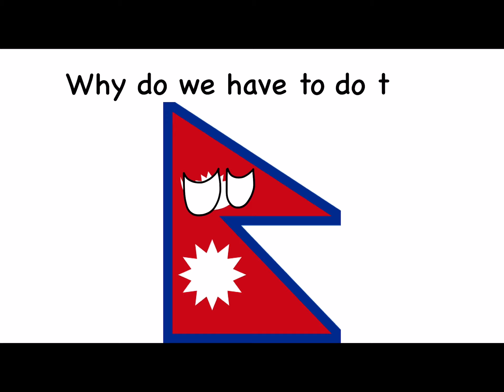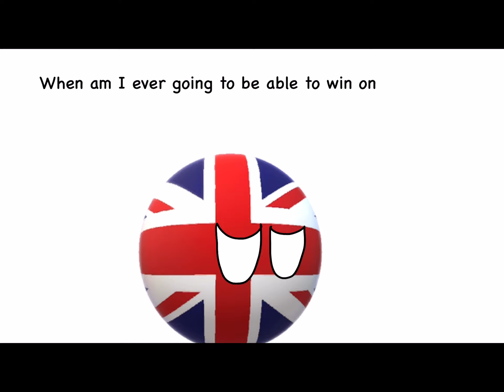Countries scaled by IQ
Thanks to PWA for idea!